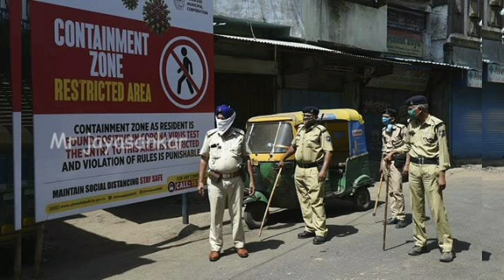இதெல்லாம் நியாயமே இல்ல தெரியுமா? / mr jayasankar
இதெல்லாம் நியாயமே இல்ல தெரியுமா?